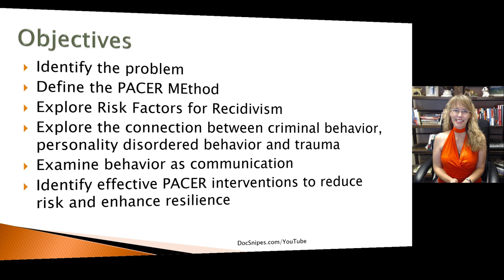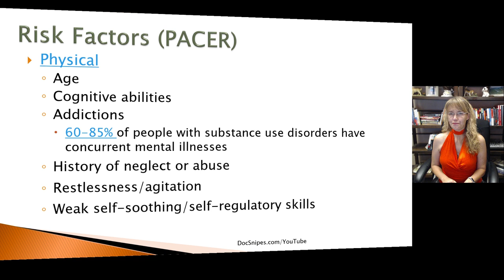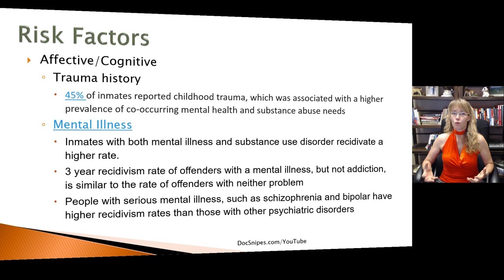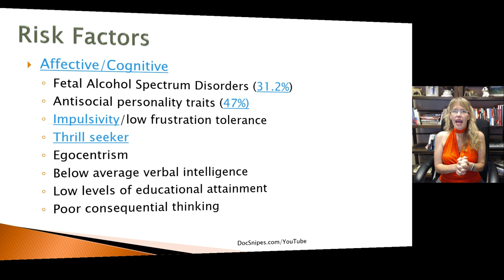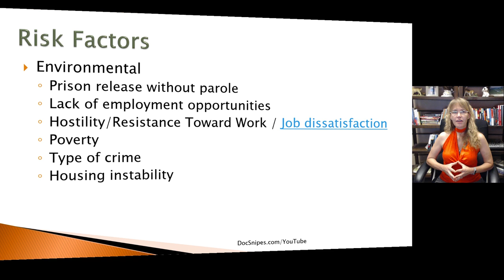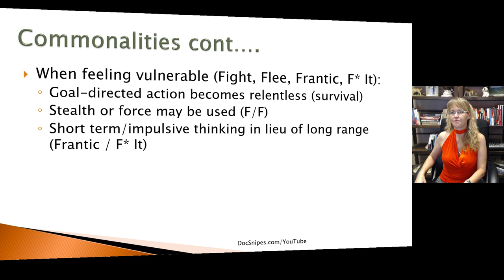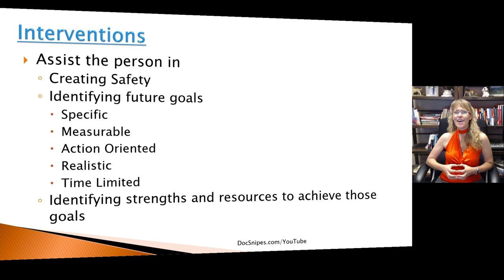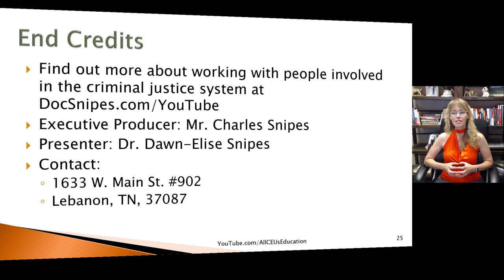Reducing Recidivism with the PACER Method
Dr. Dawn-Elise Snipes is a Licensed Professional Counselor and Qualified Clinical Supervisor.  She received her PhD in Mental Health Counseling from the University of Florida in 2002.  In addition to being a practicing clinician, she has provided training to counselors, social workers, nurses and case managers internationally since 2006 through AllCEUs.com Join this channel to get access to perks:

For $10/month where you get access to my tips for health and wellness and you can text chat with me privately 7 days a week.